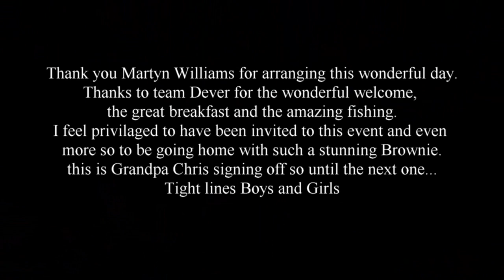#21 Dever Springs 21 03 2022 with Grandpa Chris and friends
A small corporate day at Dever organised by Martyn Williams, seven of us fished and some wonderful fish were caught.
Thanks to Team Dever for the wonderful welcome, breakfast and fishing. you guys truly are the best.